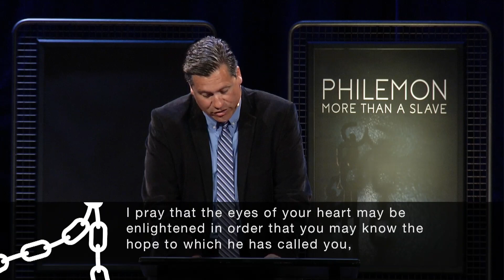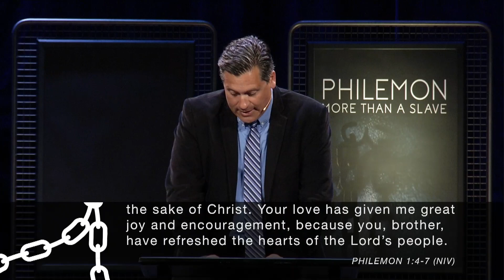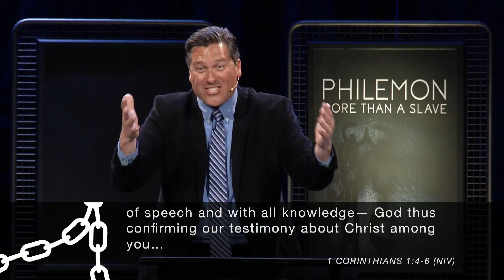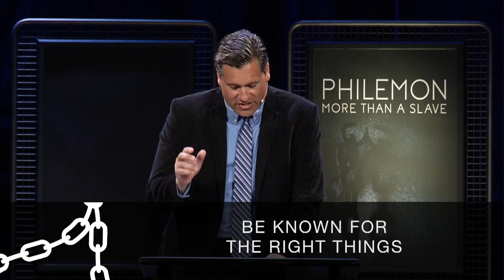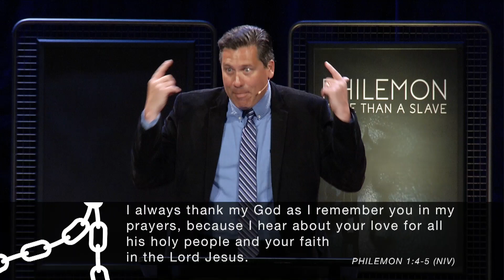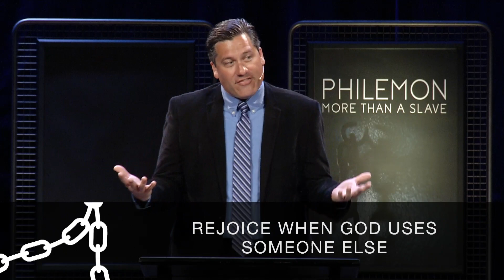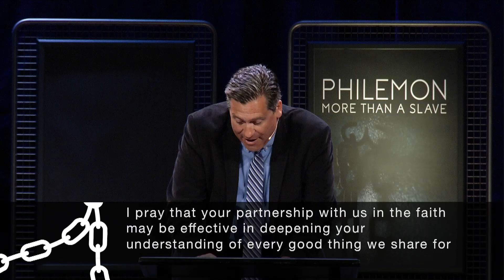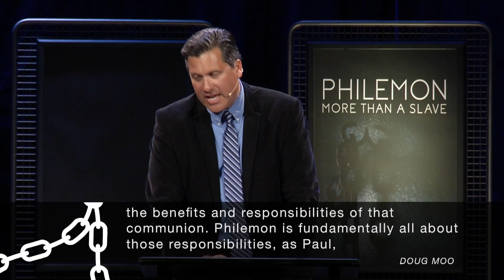A Prayer For A Friend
Philemon 4-7